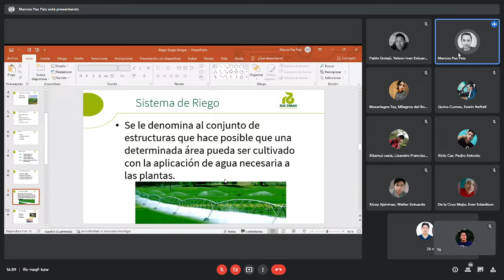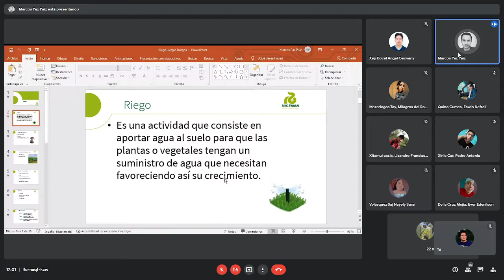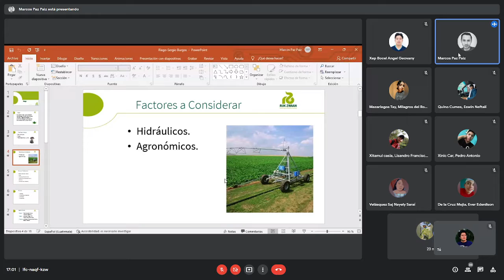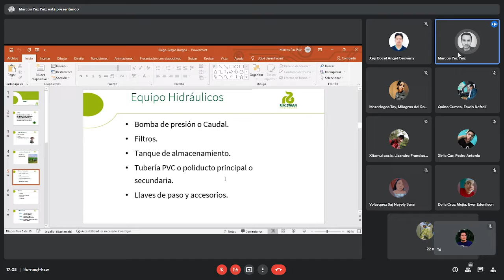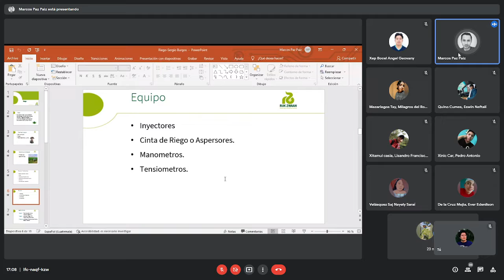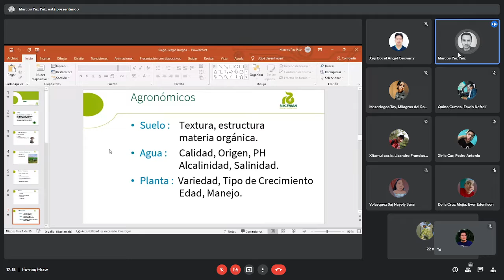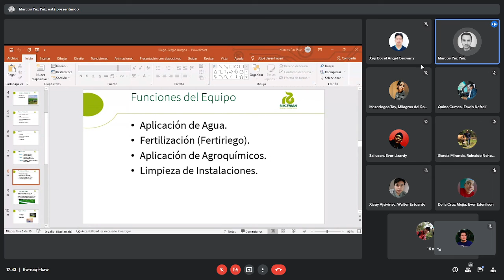💦Riegos #25: Funciones del Equipo en Riegos | 30/03/2022